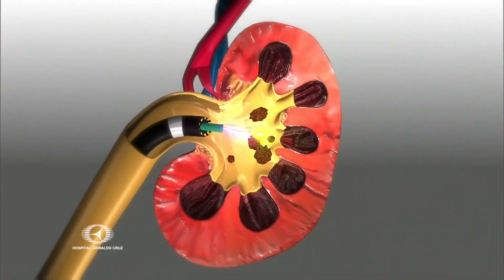Escalada e Início do JA2 Tocantins (19/02/2019)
Apresentação: Andriano Fonseca